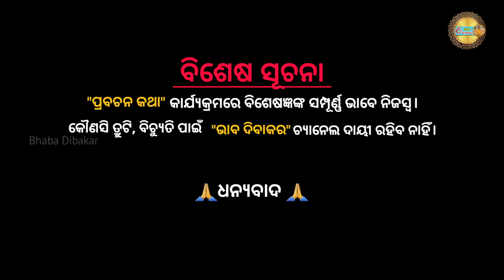PURUNA PHOTO MURTI VANGIGALE KEMITI KARIBE BISARJANA!@BHABADIBAKAR